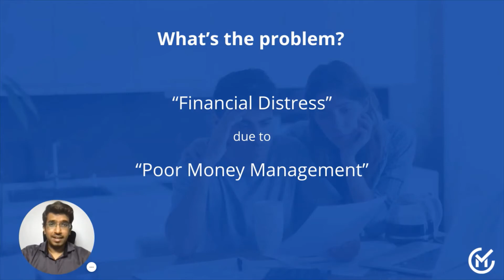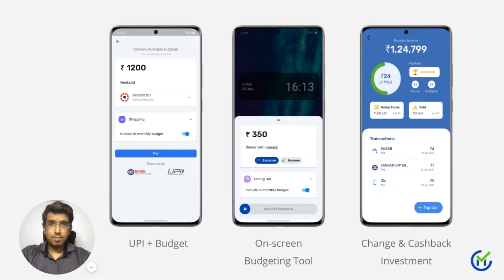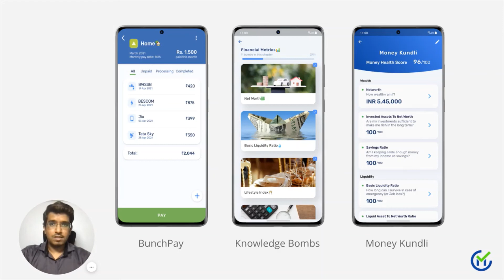ChintaMoney for Tyke